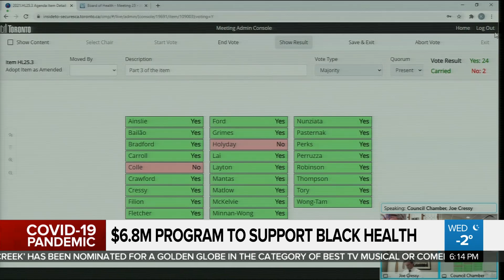New program to help Black Torontonians in fight against COVID-19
The city is spending $6.8 million to increase community health supports for Black Torontonians who are disproportionately affected by COVID-19. But as Tina Yazdani reports, some say the initiative is too little, too late.